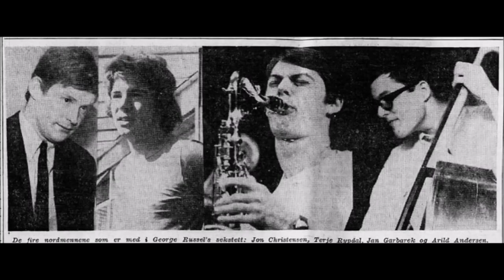Jan Garbarek & Jan Erik Vold Hav song Dikt 1971 NOR Contemporary Jazz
Album Jan Erik Vold & Jan Garbarek – Hav 1971 NOR
B  Dikt 16:43

Bass – Arild Andersen
Composed By – Jan Garbarek
Drums – Jon Christensen
Guitar – Terje Rypdal
Keyboards – Bobo Stenson
Producer – Svein Erik Børja
Tenor Saxophone – Jan Garbarek